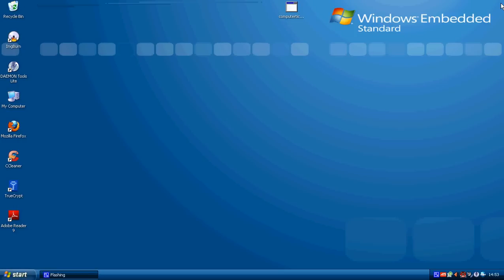How to enable or disable Autorun CD Rom (Tutorial)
How to enable or disable Autorun CD Rom in Windows XP.